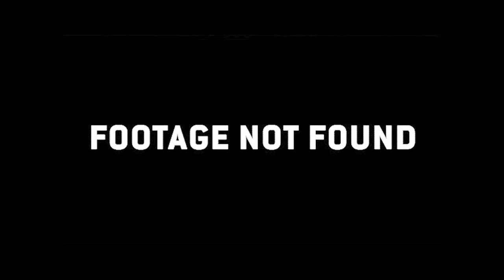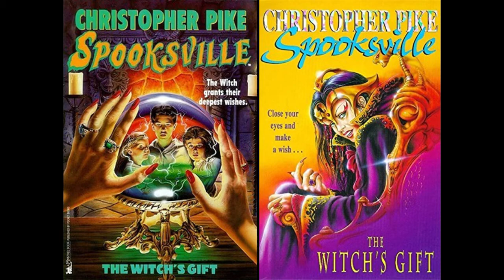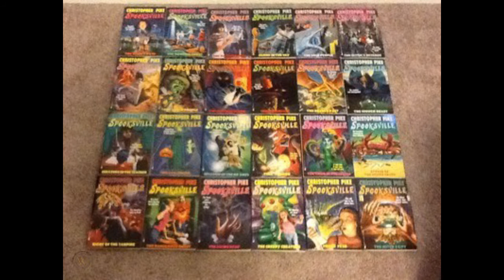Is the Spooksville TV Series Good?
A brief review of the live-action series originally debuting on the Hub network.
With the series retrospective over now, look forward to the long overdue Fool's Par-Ed-ise review series.